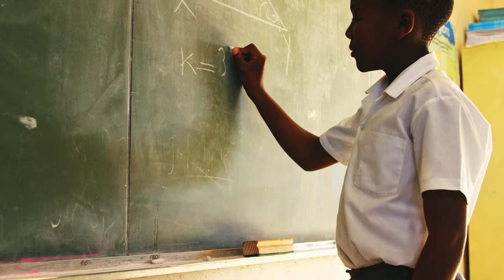Une meilleure santé pour un meilleur avenir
L’UNOPS collabore avec ses partenaires pour mettre en œuvre des projets visant à relever certains des plus grands défis sanitaires mondiaux, en tirant parti de son expertise et son expérience, notamment en matière d’infrastructures résilientes et d’achats responsables.